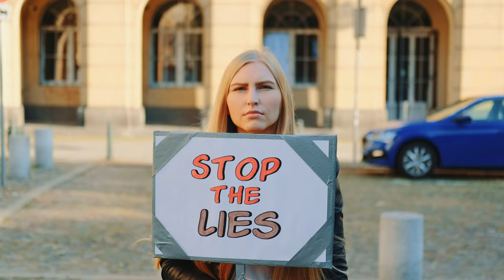PIVOT! Change Directions If You Feel Trapped In An Unpleasant Situation: There is ALWAYS A Way!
Being trapped is one of the worst feelings you can have. You may feel trapped in your relationship. Or maybe you're trapped in your job. Or maybe you're trapped in your life. However, there is ALWAYS a way to get rid of this sensation without losing yourself.

Don't worry; we all have these feelings at times. What you're going through is perfectly normal, and that's why I'm here to tell you: PIVOT! You can actually Change Directions If You Feel Trapped In An Unpleasant Situation. In this video, I'll be talking about how important (AND COMPLETELY POSSIBLE) it is to get out of an uneasy situation you might feel trapped in.

Suggested Videos:
1. Get Organized!: TOP 3 Ways To Stay Organized And Live A More Peaceful Life, ZERO STRESS!

Thumbnail Photo by Mike Arrison